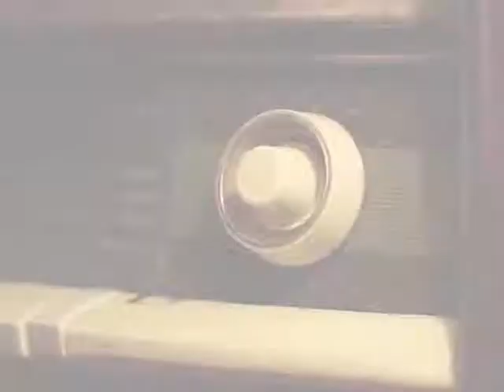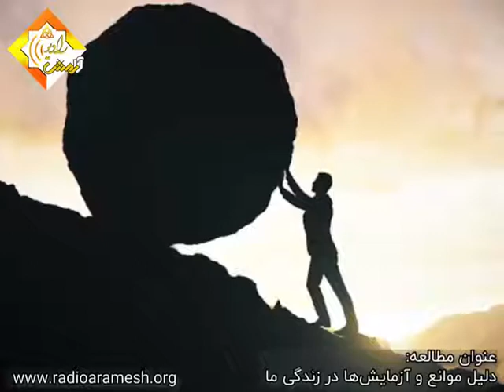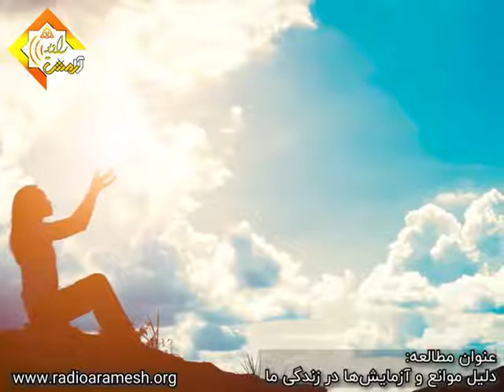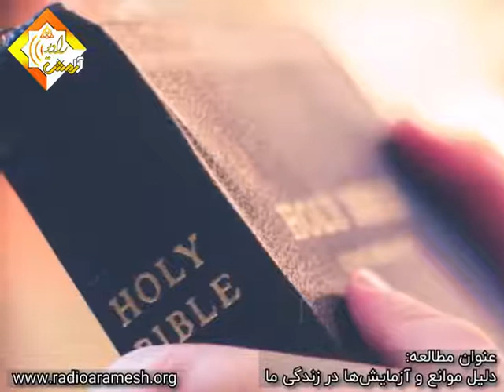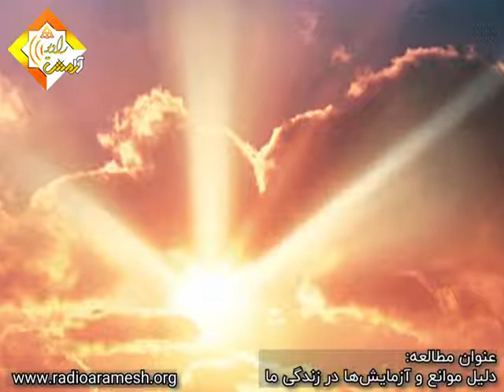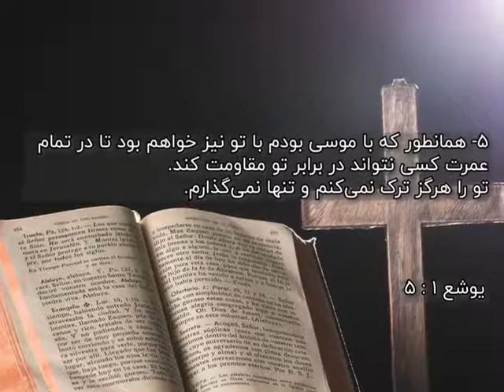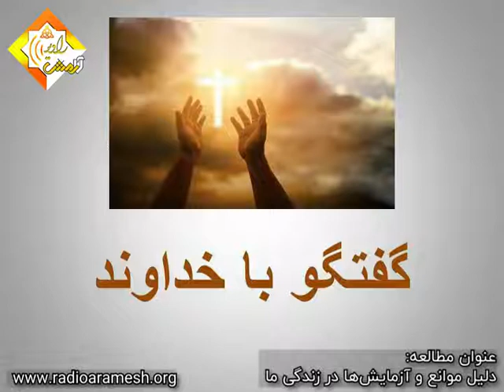55-دلیل موانع و آزمایش ها در زندگی ما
55-دلیل موانع و آزمایش ها در زندگی ما